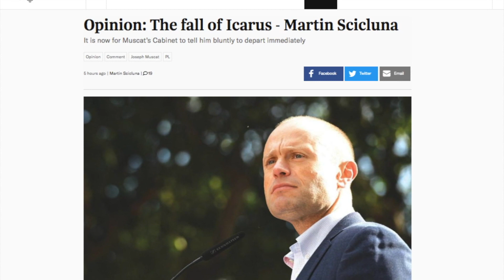L-akbar difensur ta' Muscat jgħid li għandu jitlaq issa